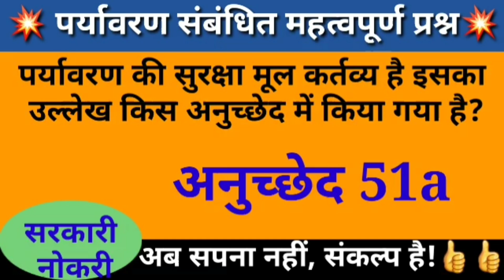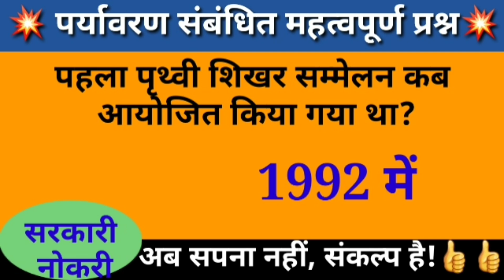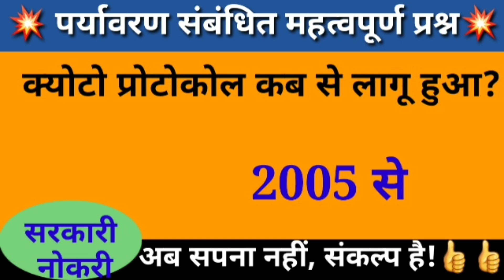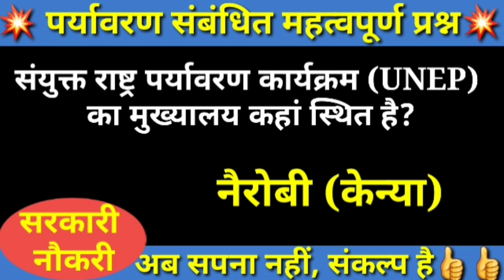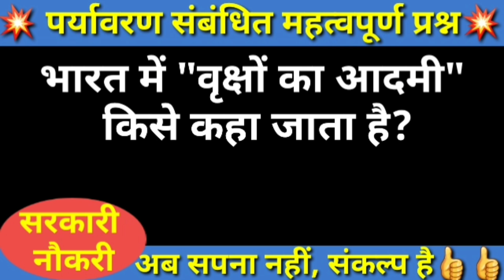Environment||MOST IMPORTANT Questions